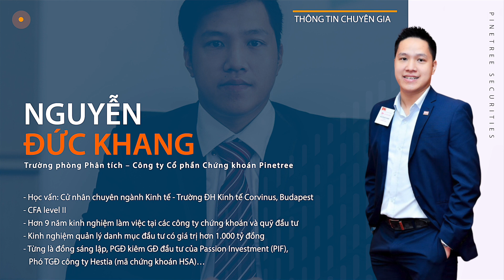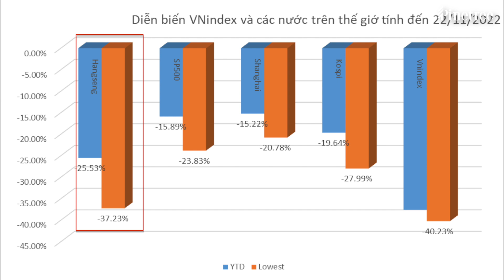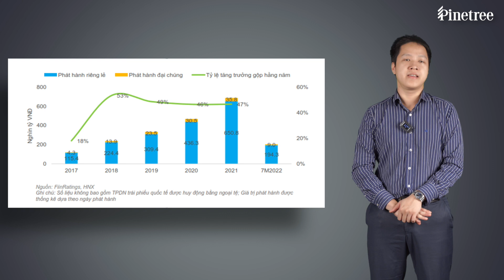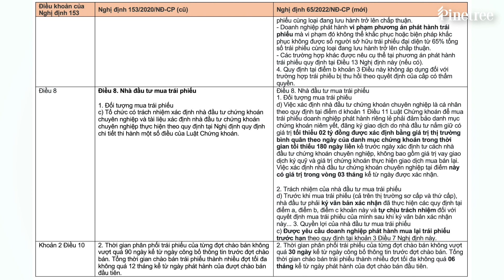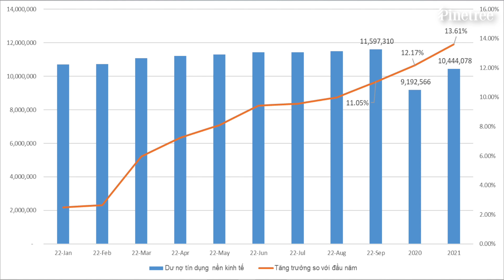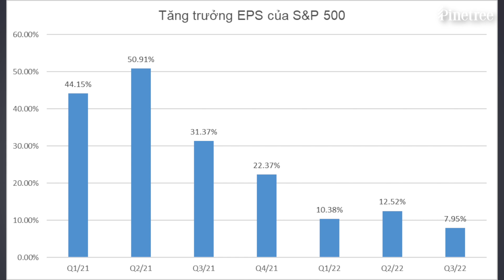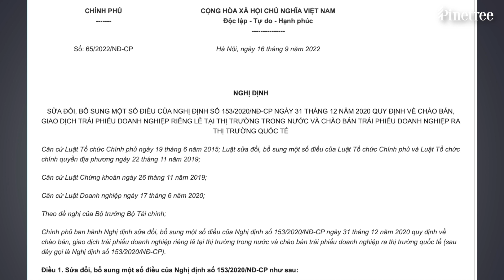CHỨNG KHOÁN VIỆT "THỦNG" ĐÁY 2 NĂM: VÌ ĐÂU NÊN NỖI ?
Vì sao thị trường chứng khoán giảm điểm mạnh?
Tại sao thị trường các nước khác đều có nhịp hồi trong khi Vnindex vẫn đang miệt mài dò đáy ?
Tại sao nhiều cổ phiếu liên tục “nằm sàn”, đã đại hạ giá mà vẫn không có lực mua?
Hiện giờ thị trường đã tạo đáy được chưa, hay cơ sở nào để thị trường tạo đáy?
Tất cả những câu hỏi trên sẽ được chuyên gia Đức Khang của Pinetree giải đáp trong video này.

00:00 Tình hình VN-Index tháng 11/2022
01:32 Nguyên nhân nội tại
06:13 Nguyên nhân vĩ mô thế giới
07:51 Khi nào diễn biến thị trường tích cực hơn ?

chứng khoán, vnindex, cổ phiếu, thị trường chứng khoán, chứng khoán hôm nay